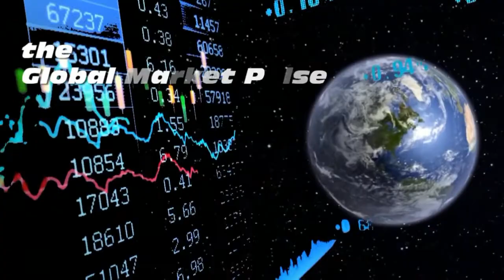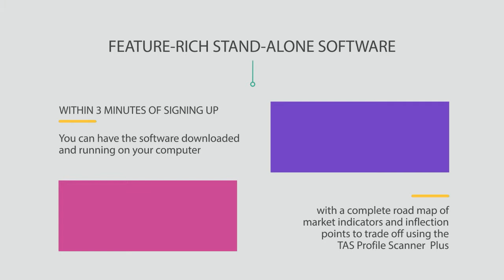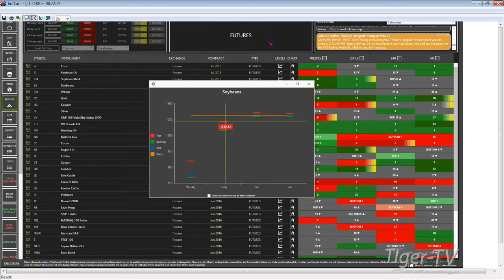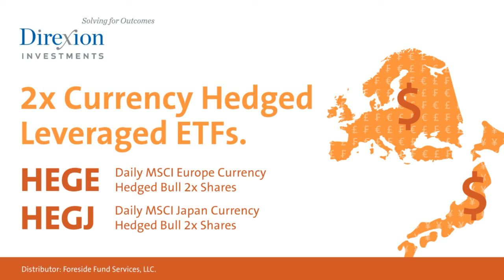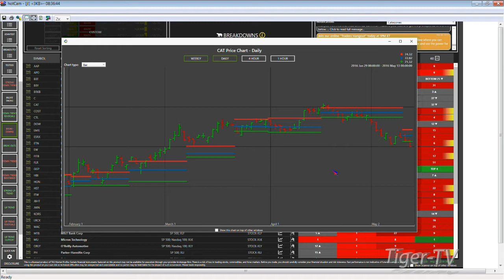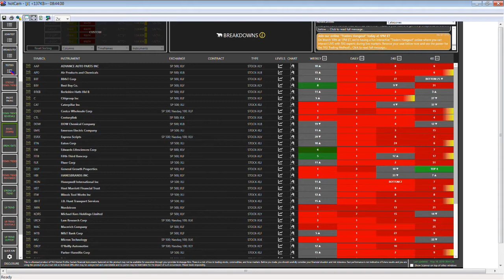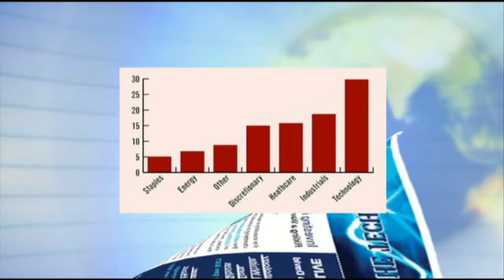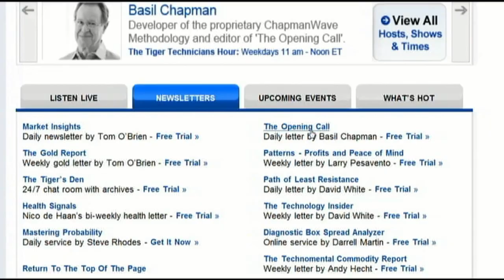May 16th Global Market Pulse with John Logan on TFNN - 2016